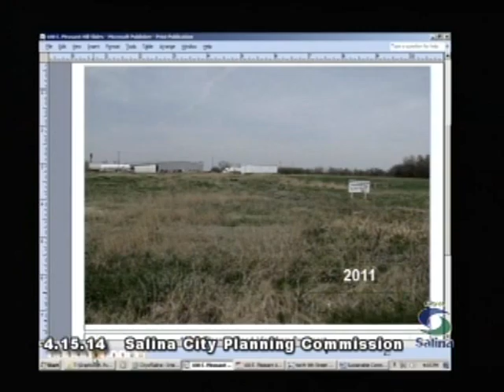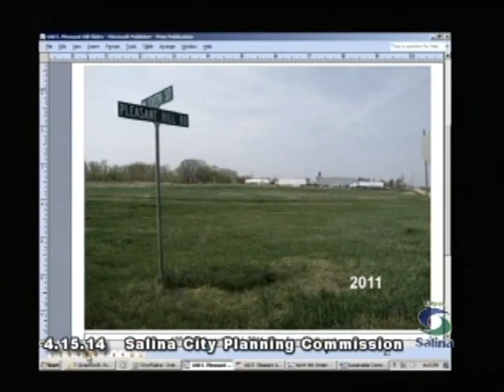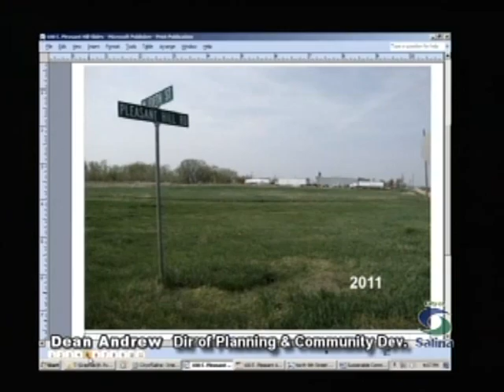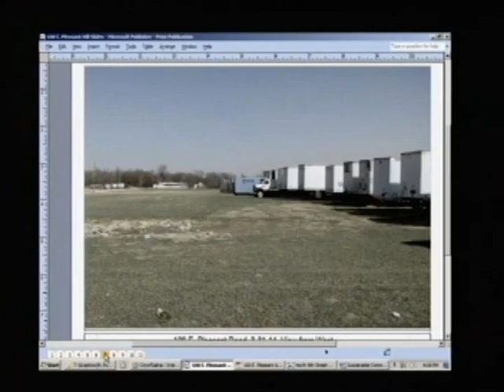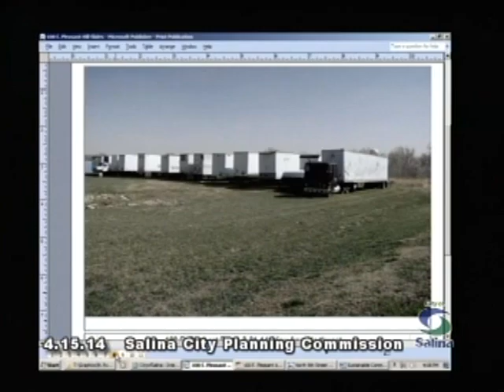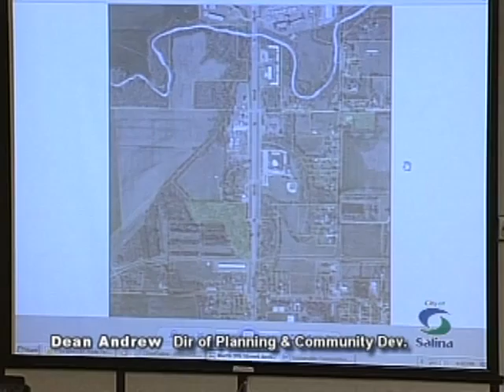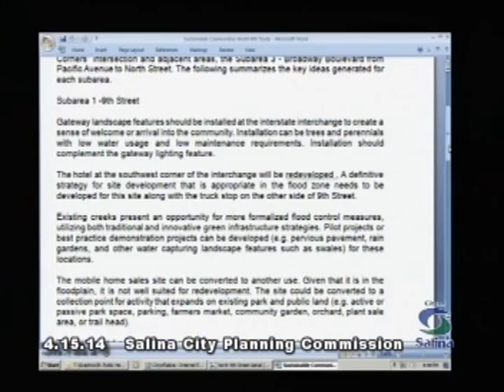2014-04-15 Salina City Planning Commission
City of Salina Planning Commission Meeting which took place on April 15th, 2014